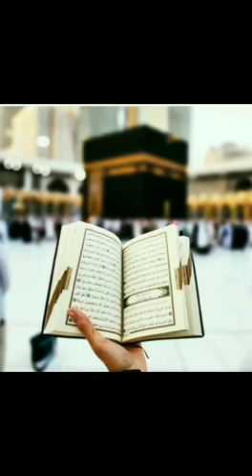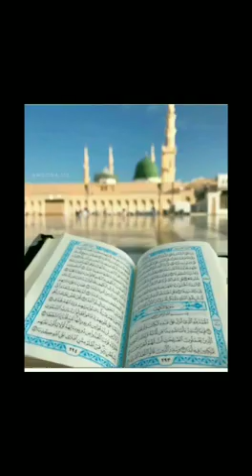Naat e Rasool | Sarfaraz Bazmi | Poet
Video from Sarfaraz Falahi